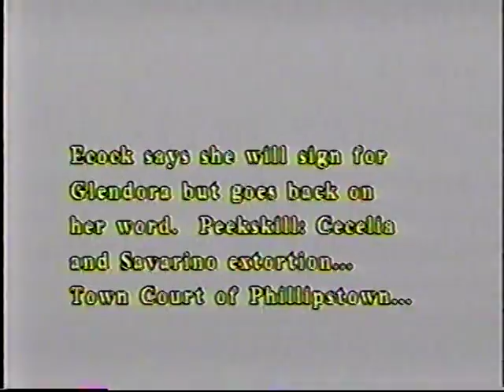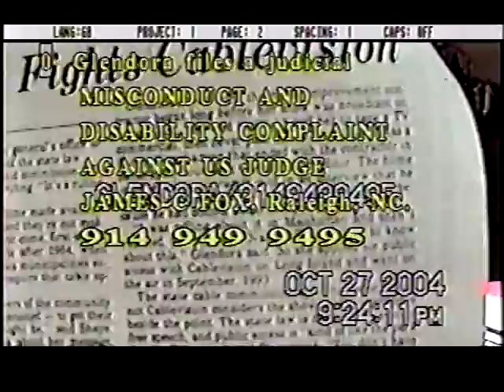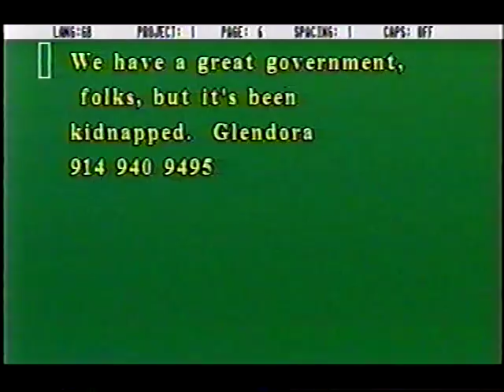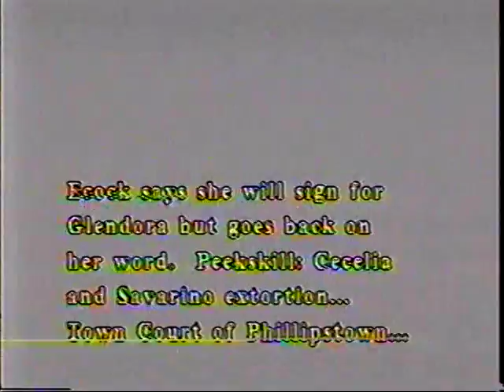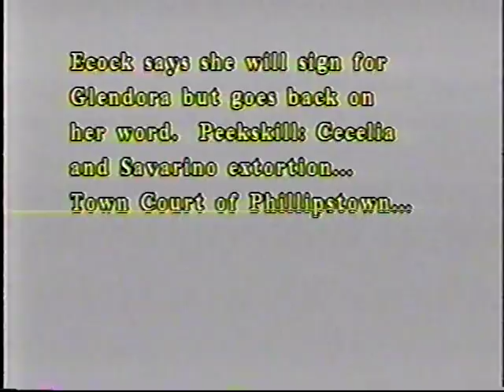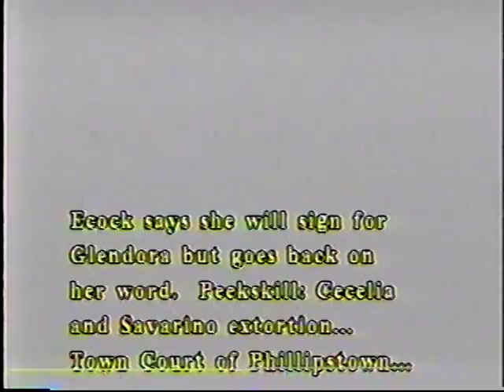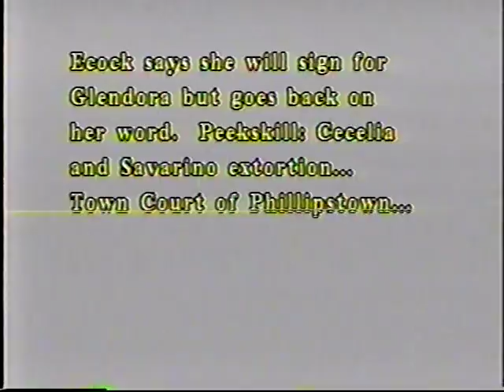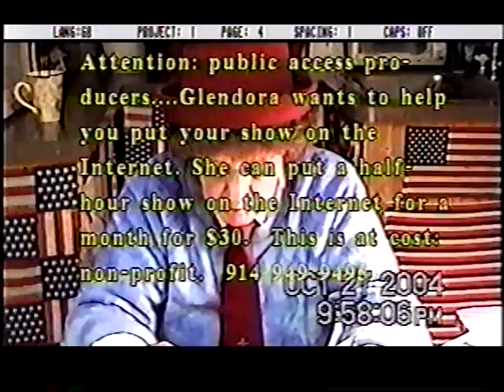VTS 01 1